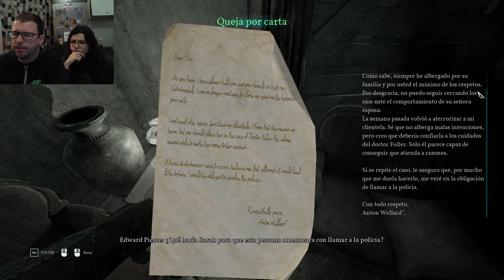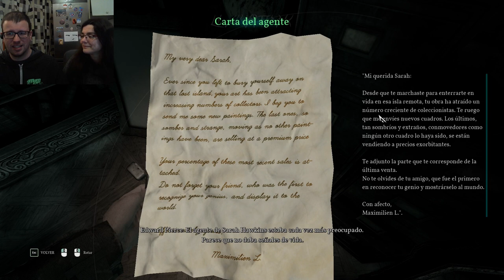La casa de la muerta | Call of Cthulhu 04 | Juegos de miedito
En Idealista están deseando poner la mansión y cobrar 3.000 euros al mes.